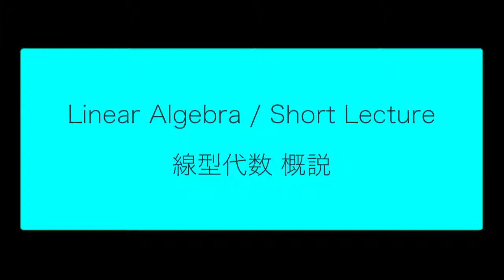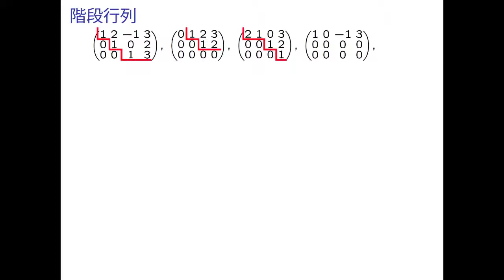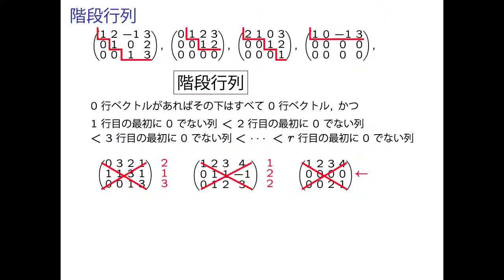LA1 3 03 SweepOut 01